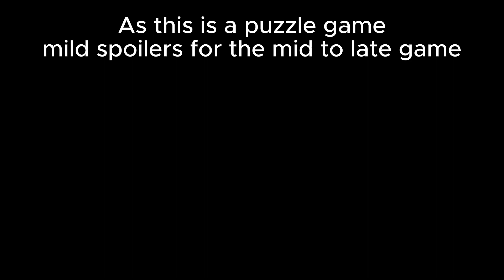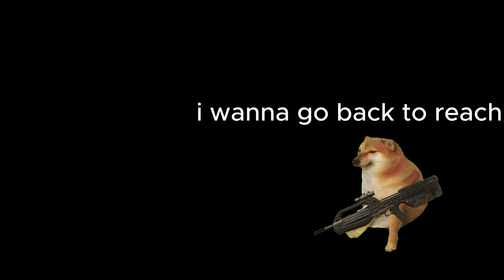Halo player Loses his mind in SuperLiminal